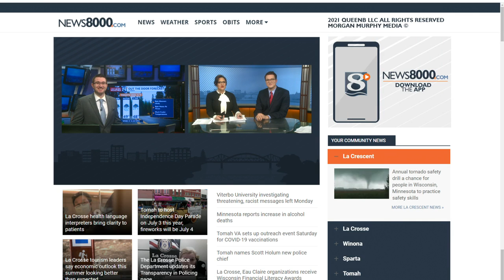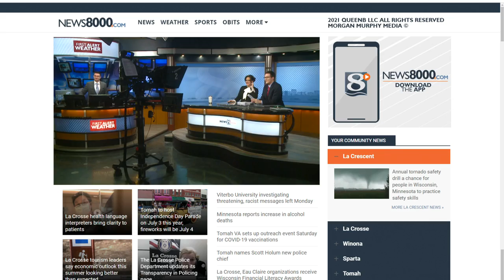Your Morning News Now For Tuesday